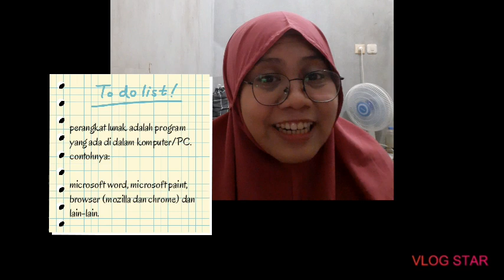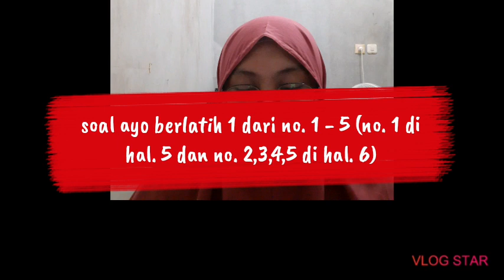TIK KLS 3 28 JULI 2020